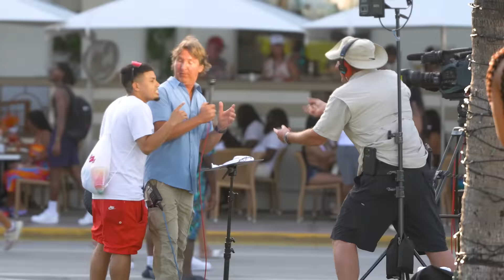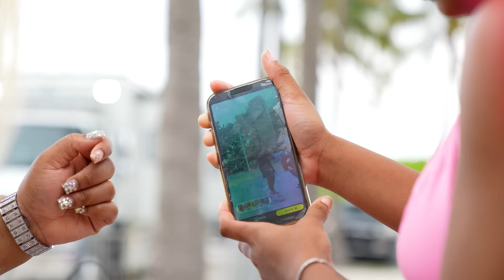SHE SAW ME ON THE NEWS!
I made my debut on Fox News Miami!  Shoutout to everyone who tagged me in the actual live clip, I had no idea where that was actually going to show.

Spring Break in Miami was a blast.  Linked up with my boy @DGD3 to create some content and we got some bangers.  Even my chumami @Amariah_Morales got in on some of the clips, let her know she should do more in the comments!

To anyone I said they flat, I didn't mean it, it was just a joke!  Much love and appreciation.  And big munanyo to the security guards who weren't feelin the box prank.

This was the most lit table at Sugar Factory Miami ever had!  Shout out to those who dropped by to do the challenge or just say what up!

I also want to thank everyone who stopped to say hi or take a photo with me on this trip and of course those watching this.  I couldn't do this without you!